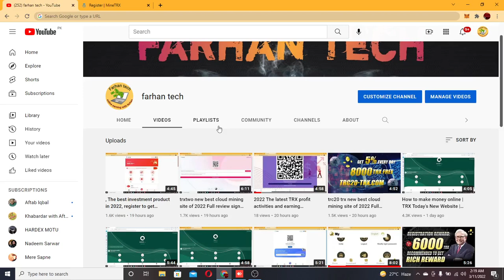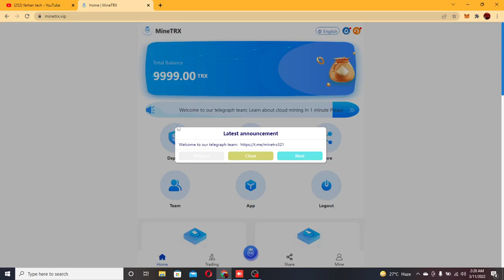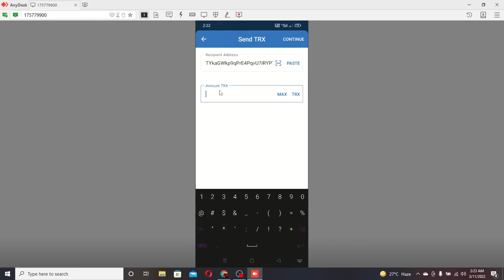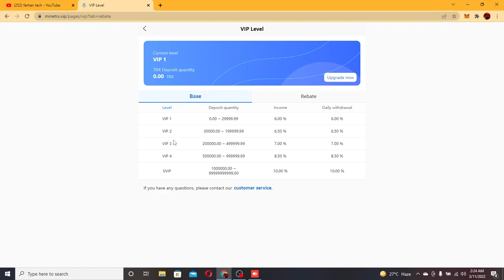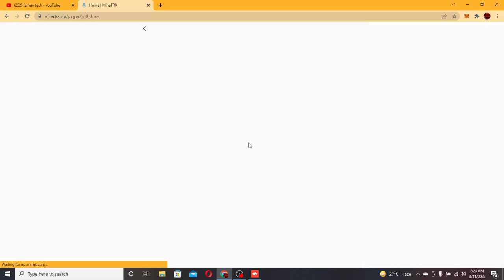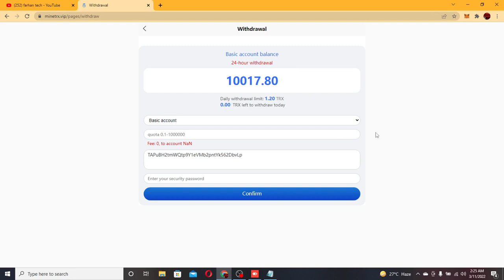MineTrx new best cloud mining site of 2022 Full review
1. The basic account has an amount of 1-29999 TRX, with 6% interest withdrawn daily.
2. The basic account has an amount of 30,000-199,999TRx with a daily interest rate of 6.5%.
3. The basic account has an amount of 200,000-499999TRx with a daily interest rate of 7%.
4. Basic account 500,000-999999 yuan, daily interest rate 8.5%.
5. The basic account TRX exceeds 1000000TRX, 10% interest will be withdrawn every day. Revenue details for promotional accounts
User base wallets will receive additional TRX rewards
1. Deposit more than 200 TRX.
2. Invite more than 15 friends to sign up and save any TRX.
1. Get 13% of each deposit from the Level 1 recommendation
2. Get 5% of each deposit from level 2 recommendations.
3. Get 2% of every deposit from level 3 recommendations.
Tip: You must ask your referral users to sign up with your invitation code and you can get extra commission
You can search MineTRX. Google Play VIP, download and show to customers
Our platform's apps can be downloaded and displayed to customers on googleplay
Reminder: Mining Proceeds will be distributed daily at 08:00 UTC with details of proceeds from promotional accounts